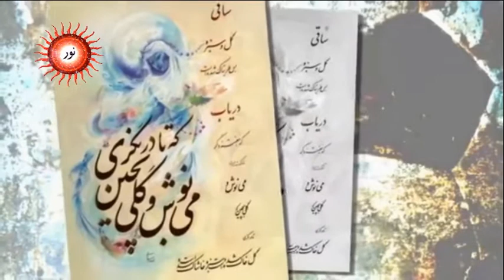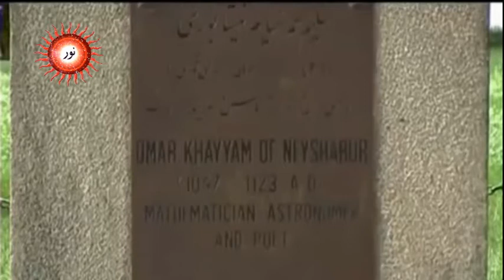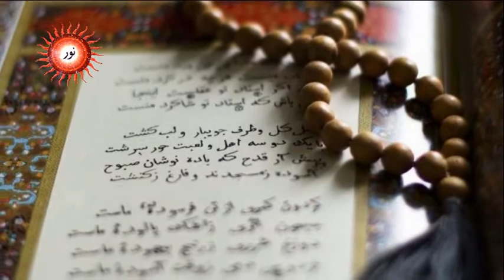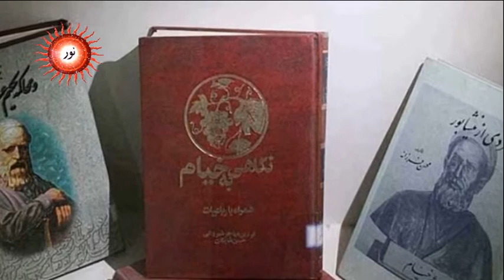مشہورایرانی ریاضی دان، ماہر نجوم،فلاسفر اور شاعر عمر خیام کے بارے میں دستاویزی فلم۔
مشہورایرانی ریاضی دان، ماہر نجوم،فلاسفر اور شاعر عمر خیام کے دن کے موقع پر نور پروڈکشن کی جانب سے دستاویزی فلم۔